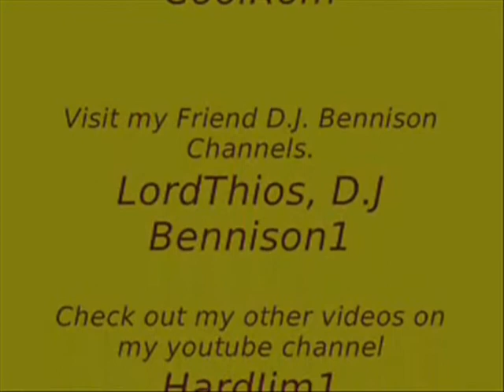Retro mania: Super Mario RPG Episode 7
today I play some Super Mario RPG